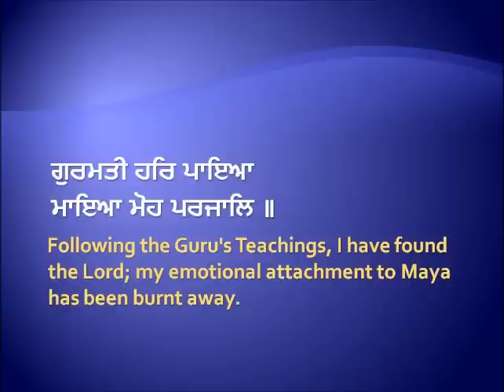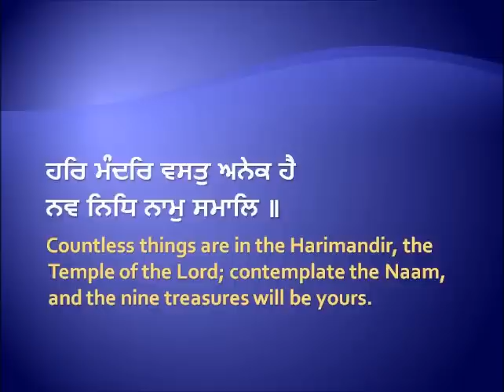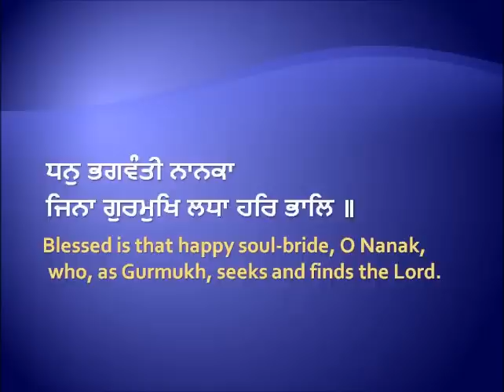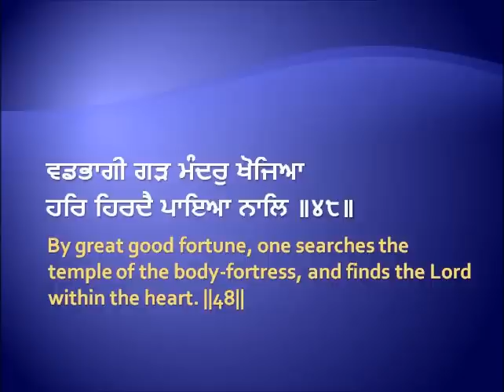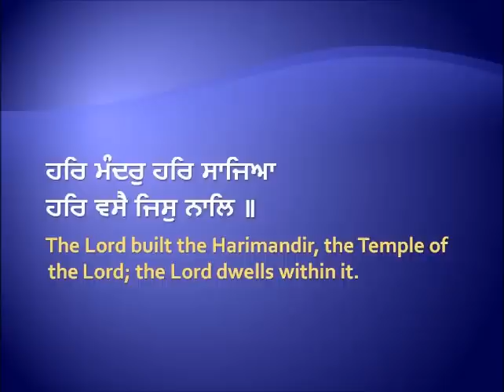Har Mandar Har Sajeya